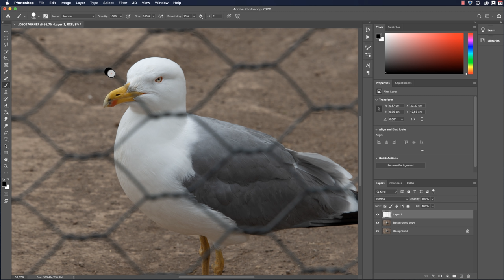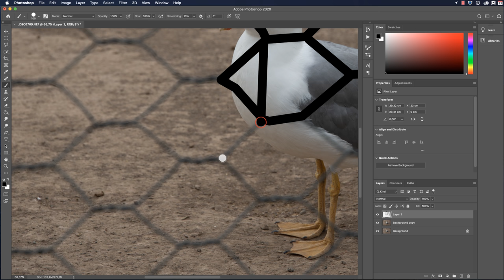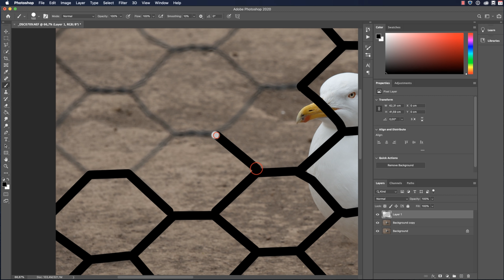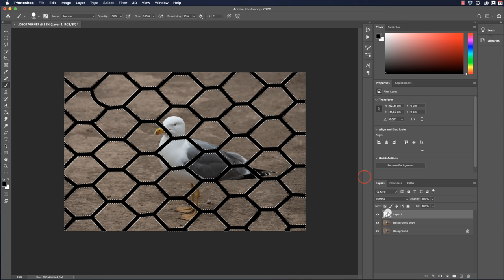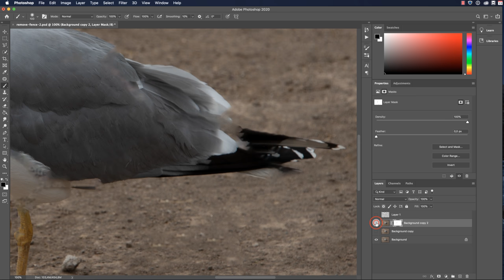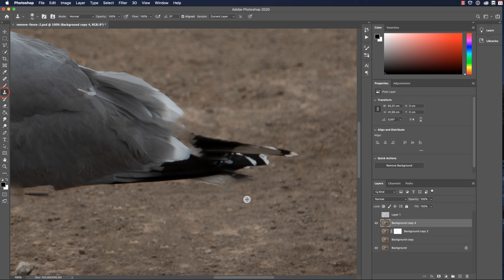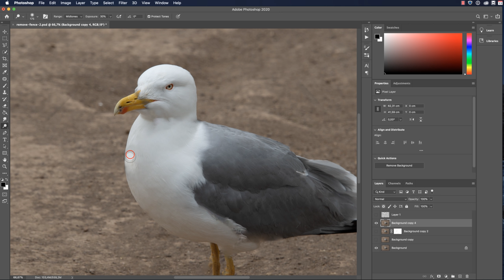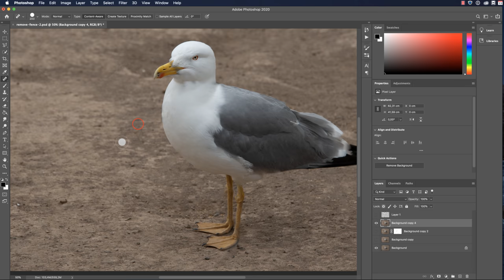Remove Fence in Photoshop - Remove fence lines from zoo photos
In this tutorial you will learn how to REMOVE FENCE LINES FROM ZOO PHOTOS.
You will learn how you can remove a fence from your photo in Photoshop.

0:00 - How to remove a fence in photoshop
0:40 - Draw with a pen over the fence
4:46 - Select the fence
5:36 - Deselect
5:55 - Fix the issues on your image
10:24 - Check the final result. Before and after

You know, those annoying fences in front of your subject. :)